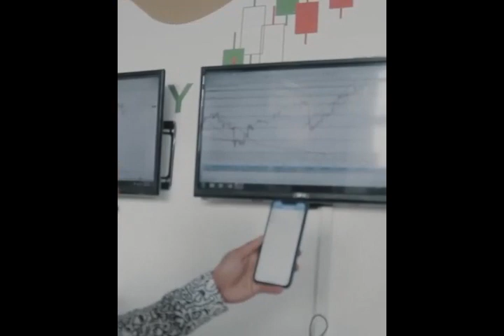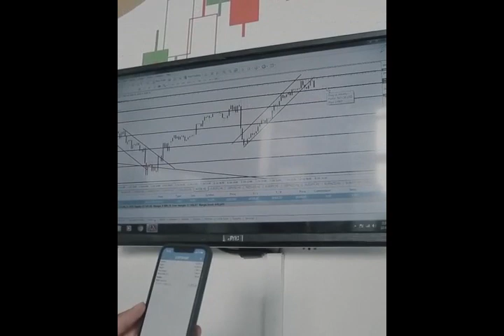From R90 000📉 Loss to R250 000📈💰 Profit Recovery in 2 Days🔥🔥🏧 | JASON NOAH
Open a trading account with one of the best and largest brokers in the world XM.COM where you get a $30 free bonus and up to 50% bonus on every deposit you make: